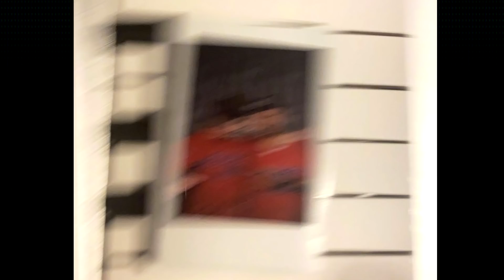RESIDENTE || BZRP Music Session #49 (oficial trailer)